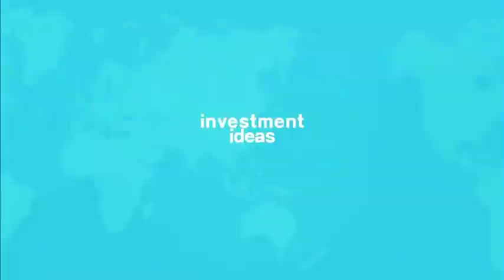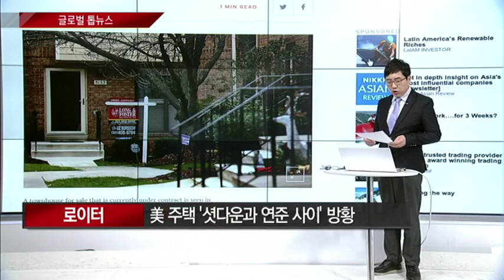[김희욱의 글로벌 톱 뉴스] 産經 - 북미 정상 8개월 만에 재회, 日도 협력 / (증시, 증권)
02/28 머니투데이 글로벌랩